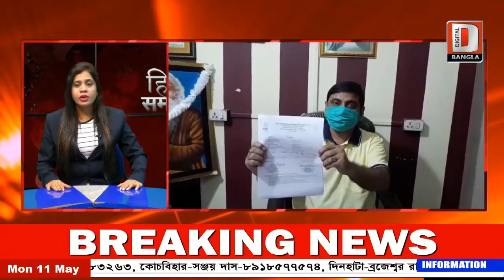विधायक सौरभ चक्रवर्ती ने दावा किया उनका को रोना टेस्ट का रिपोर्ट नेगेटिव आया है...